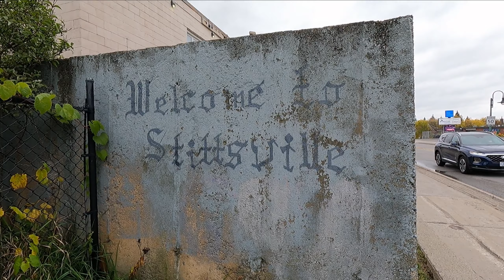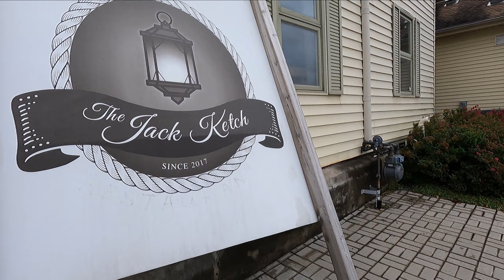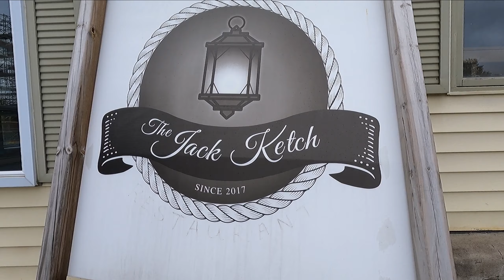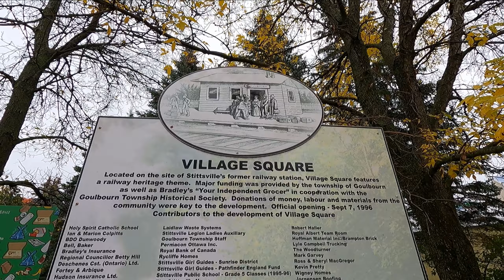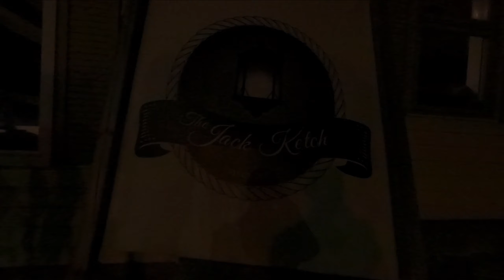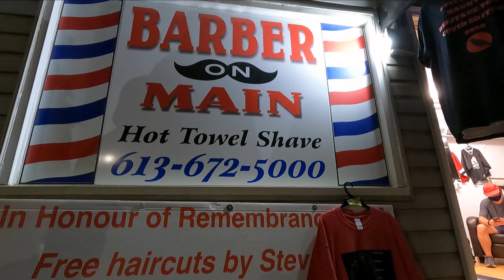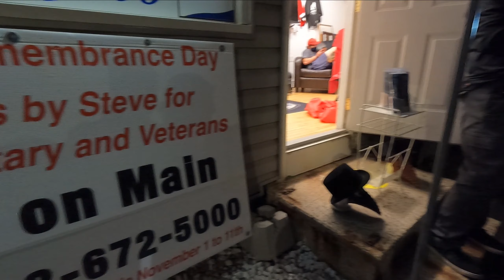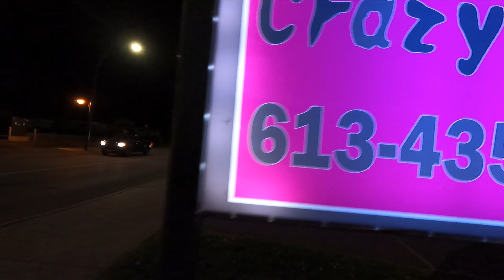Stittsville Haunted Heritage Tour (Mr. Thrasha Show Episode 057)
Today's adventure brings us to Stittsville, Ontario where we take a Haunted Heritage Tour and hear interesting true stories from the exact spots they happened. Turn the lights off and enjoy, these stories get better as they go on! This is a very good tour, especially fun to do at Halloween time!